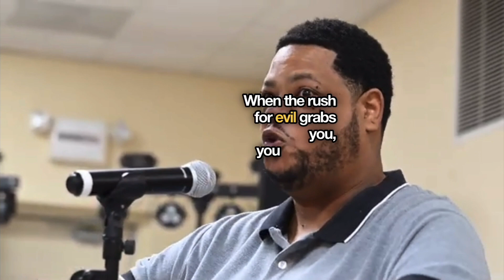Word Spoken: Sound of the Raign's Testimony | How Jesus Changed My Life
In "Word Spoken," I, Sound of the Raign, share my heartfelt story and testimony of how the gospel of Jesus Christ transformed my life. This spoken word piece is a raw, emotional journey through my past struggles, the battles I've faced, and the peace and purpose I've found in Christ. My hope is that through my story, you can find hope, healing, and the power of redemption.

Let’s inspire others to find the light in their darkest moments.

Link to the tools I use to make music!
Standing Desk
USB Microphone
MPK Keyboard
Macbook Air
Wireless Keyboard and Mouse Combo